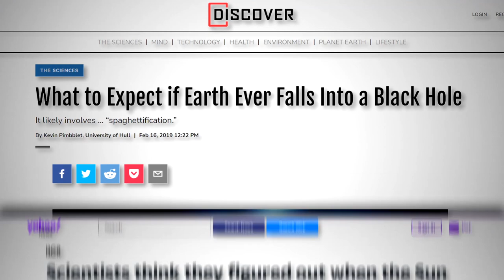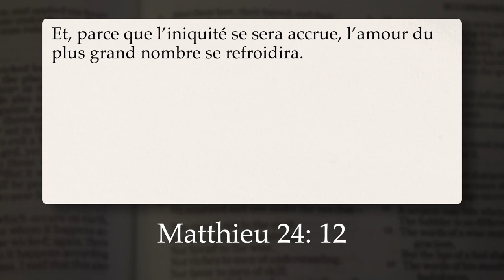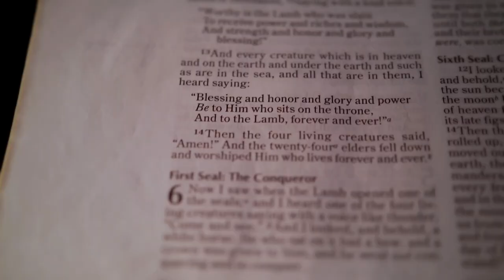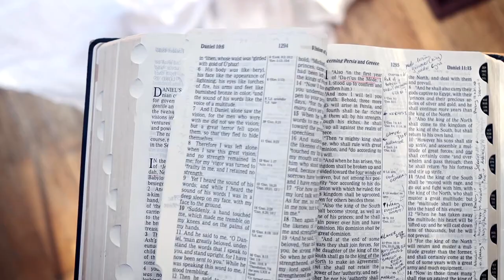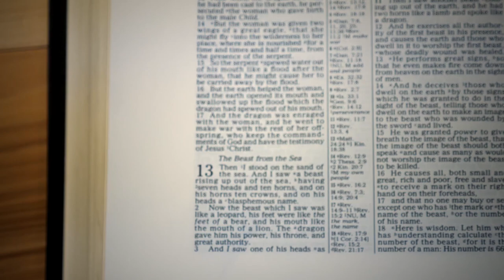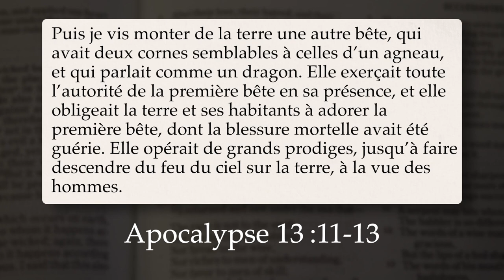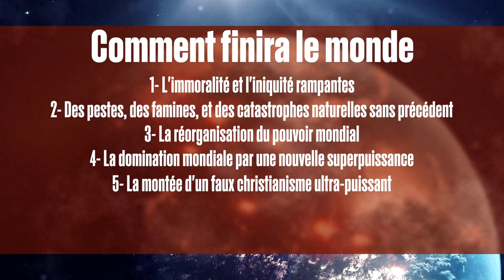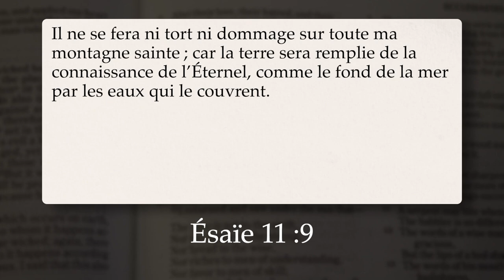Comment finira le monde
La fin du monde préoccupe l’humanité depuis des siècles. Des films décrivent parfois des astéroïdes frappant notre planète et anéantissant toute l’humanité comme les dinosaures d’antan, ou bien ils montrent la Terre en pleine effervescence, tandis que les armées du monde entier se battent contre des extraterrestres venus d’ailleurs – ou des zombies, voire des machines intelligentes ou n’importe quoi qui soit en vogue. Au début de 2022, le réalisateur Roland Emmerich, toujours à la recherche d’une nouvelle façon de détruire le monde, nous fait écraser par la Lune. Même les émissions scientifiques se sont mises de la partie, avec des quasi-documentaires expliquant comment notre planète vulnérable pourrait être anéantie par le changement climatique, perturbée par le passage d’un trou noir, ou finalement happée par notre Soleil devenu trop volumineux.

Mais aucune de ces choses ne va se produire – du moins pas exactement.

Si vous êtes intéressé par l’offre d’aujourd’hui, commandez notre DVD gratuit: "L'Antéchrist et la bête de l'Apocalypse"
Pourquoi proposons-nous des brochures gratuites? Car Jésus-Christ nous a ordonné de donner gratuitement (Matthieu 10:8).

Soyons clairs : lorsque nous parlons de «la fin du monde», nous ne parlons pas de l’extinction de la planète. Dieu dit par l’intermédiaire du roi Salomon dans Ecclésiaste: Une génération s’en va, une autre vient, et la terre subsiste toujours. (Ecclésiaste 1:4)

Dieu a d’autres projets pour cette planète, comme le révèle la Bible.

Nous parlons plutôt de la fin du monde tel que nous le connaissons. La fin des civilisations, des sociétés, des économies, des institutions et des systèmes de ce monde... La fin de cette ère dans laquelle nous vivons, et la destruction de tout ce que nous considérons comme familier... C’est ce que nous entendons par la fin du monde.

Aujourd’hui, nous examinerons sept événements relatifs à la fin du monde – dont certains se déroulent en ce moment même, sous nos yeux.
Le premier ingrédient de la fin du monde consiste en l'immoralité et l'iniquité rampantes.

Cette «iniquité» n’est pas seulement un abandon, disons, du code de la route ou des lois fiscales, mais un esprit omniprésent du rejet des lois de Dieu. Et, franchement, nous voyons cela se développer aujourd’hui, n’est-ce pas? La moralité et les directives de la Bible sont de plus en plus rejetées comme étant archaïques et dépassées – alors même que le monde devient de plus en plus cynique, cruel et sans amour.

C’est cette dimension morale et spirituelle de la fin du monde qui déclenche toutes les autres. Pourtant, malgré toutes nos inquiétudes concernant l’environnement, la guerre nucléaire ou les réglementations sanitaires, c’est notre obéissance à Dieu qui est négligée. Et c’est notre manque de fidélité envers Dieu qui déclenchera la fin du monde.

L’ingrédient suivant de la fin du monde concerne des pestes, des famines et des catastrophes naturelles sans précédent.

Bien sûr, nous vivons aujourd’hui avec ces préoccupations dans nos vies. Les pestes, ou les pandémies, ont frappé l’humanité depuis la nuit des temps. Et les années cauchemardesques de Covid-19 – tant la pandémie elle-même que les tentatives maladroites de nos gouvernements pour y faire face – ne seront pas oubliées de sitôt. La famine ravage depuis fort longtemps diverses populations de la planète, parfois en raison des conditions météorologiques ou du sol, mais aussi à cause de la cruauté ou de l’incompétence humaine – telle la famine forcée des Ukrainiens par le gouvernement soviétique en 1930, qui tua des millions de personnes. Les catastrophes naturelles sont aussi parmi nous. Le jour où j’ai commencé à travailler sur cette émission, mon épouse et moi étions chez un ami lorsque des alertes nous ont avertis d’une tornade potentielle, nous amenant à réfléchir rapidement à l’endroit où nous pourrions nous mettre à l’abri.

Ces pandémies, ces famines et ces catastrophes naturelles qui surgiront à la fin du monde ne ressembleront en rien à ce que l’humanité a déjà connu. Jésus-Christ a prédit ces événements dans Sa célèbre prophétie du mont des Oliviers, comme nous le voyons dans Matthieu, chapitre 24, en commençant par le verset 7: Une nation s’élèvera contre une nation, et un royaume contre un royaume, et il y aura, en divers lieux, des famines et des tremblements de terre. Tout cela ne sera que le commencement des douleurs. (Matthieu 24 :7-8)